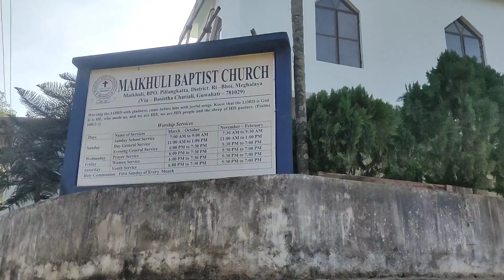Day spent In Relative's Home🏠/They Ate Pulu Poka😋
Here brings a vlog where my family spent our day in relative home.

This is Dhizi Gangmei Northeast Indian Mom

My Channel name is Dhizi Vlogs
And wanted to share my journey with
My Vlogs is all about me#Northeast Indian Mom journey#Moms Routine#Routine with Family and Kids#Northeast Indian mom cooking#Weekends vlog#Entertainments.